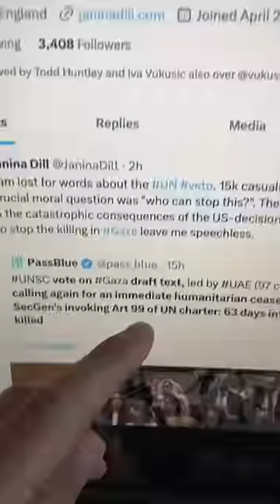Gaza Explained to an Oxford Professor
Oxford Professor Janina Dill doesn't seem to understand the tactical situation in Gaza and was "at a loss for words" about "who can stop this."  The truth is that HAMAS started this and they can stop it any time they want.